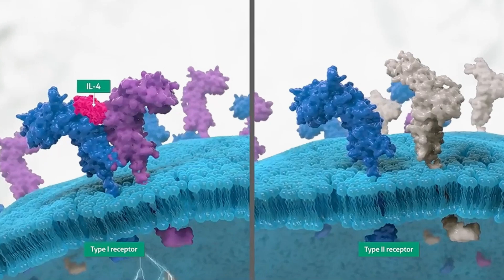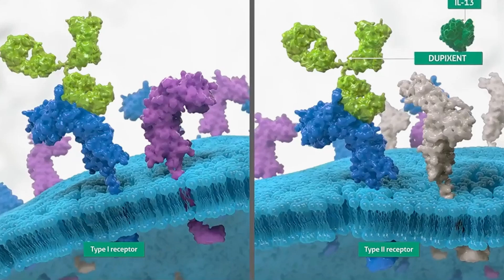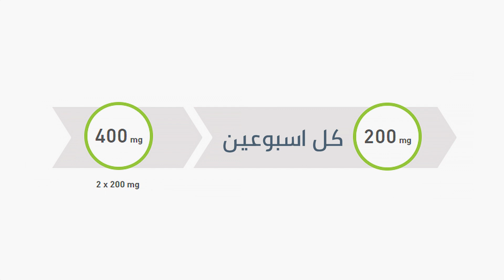من ع الرف | حقن Dupixent الدوبيكسينت لعلاج الاكزيما ، الجيوب الانفية المزمنة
هنقاش حقن الدوبيكسينت وطريقه الاستخدام والفعاليه للاكزيما وحالات الازمهالتنفسيه

0:00 مقدمة عن دواء dupixent
0:20 الحالات التي يستخدم فيها dupixent
0:59 dupixent الية عمل
2:34 طريقة الاستخدام والتخزين
2:46 المضاعفات الجانبية
2:50 الجرعة المناسبة
3:25 كيف استخدم العلاج
4:17 التكلفة dupixent